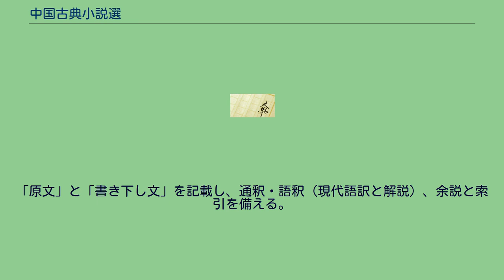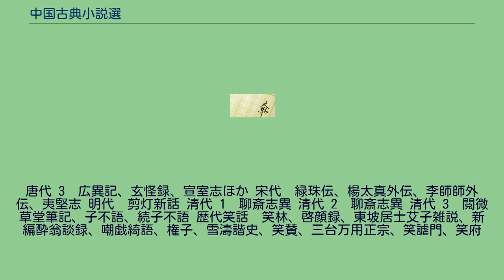中国古典小説選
中国古典小説選（ちゅうごくこてんしょうせつせん）は、明治書院「新釈漢文大系」の姉妹編で、2005年から2009年にかけ刊行された。
古代説話・寓話から漢・六朝の志怪小説・唐代の伝奇小説を経て、清代までの「文言作品集」の文学叢書。
「原文」と「書き下し文」を記載し、通釈・語釈（現代語訳と解説）、余説と索引を備える。
唐代 3　広異記、玄怪録、宣室志ほか 宋代　緑珠伝、楊太真外伝、李師師外伝、夷堅志 明代　剪灯新話 清代 1　聊斎志異 清代 2　聊斎志異 清代 3　閲微草堂筆記、子不語、続子不語 歴代笑話　笑林、啓顔録、東坡居士艾子雑説、新編酔翁談録、嘲戯綺語、権子、雪濤諧史、笑賛、三台万用正宗、笑謔門、笑府